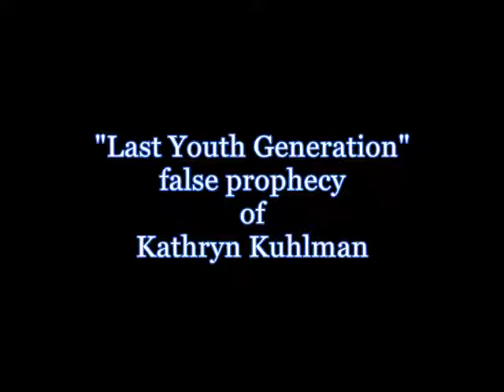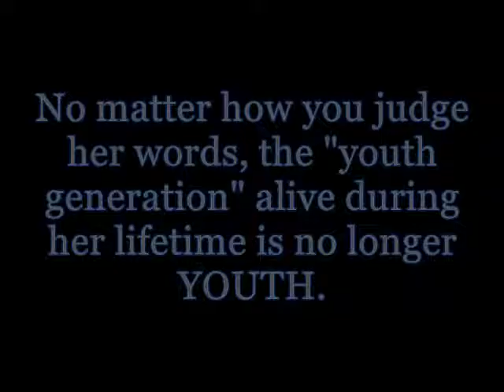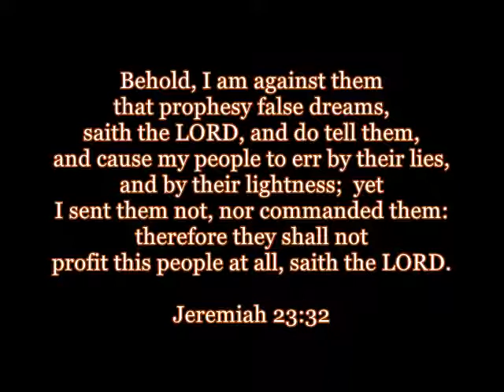Kathryn Kuhlman False Prophecy׃ “Last Youth Generation“-bbfohio